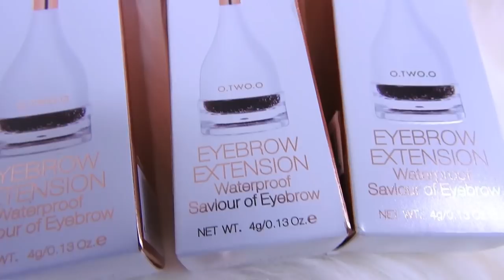CEJAS FALSAS VALE LA PENA? - O.TWO.O 3D Eyebrow Extensions Long Lasting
Aqui pueden comprarlo 💙